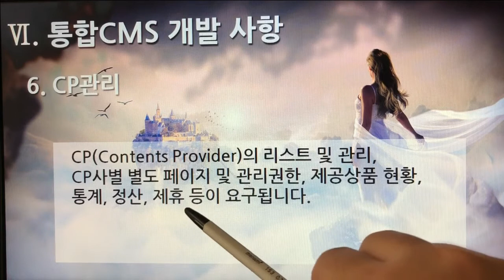[촬영] 1부. 플랫폼 제안요청서(Platform Proposal Request) - 통합 CMS개발 사항(Integrated CMS Development) 6. CP관리